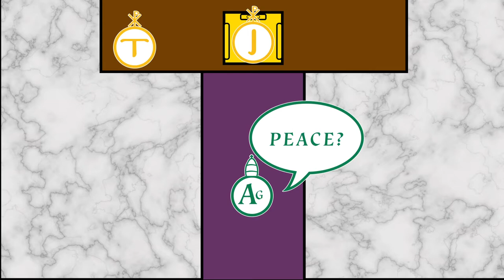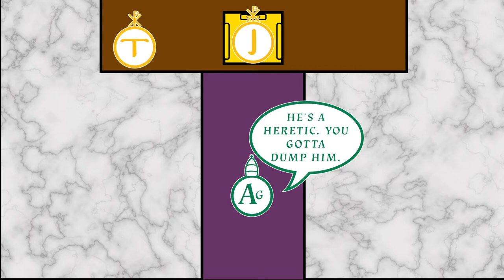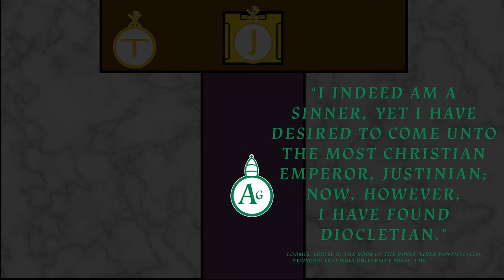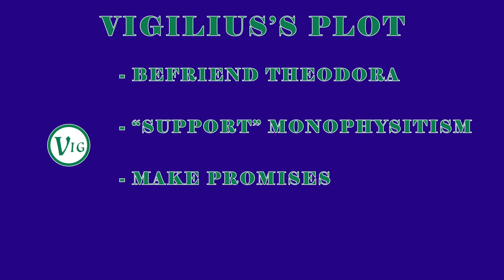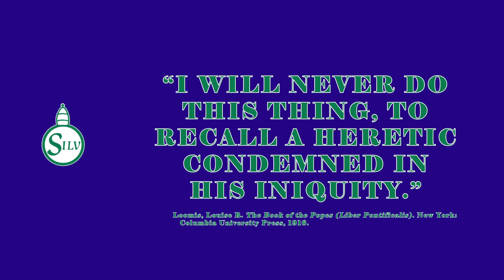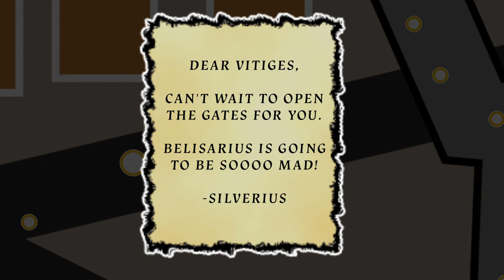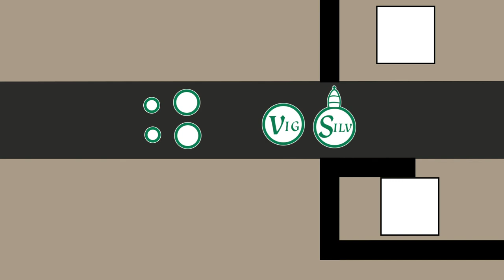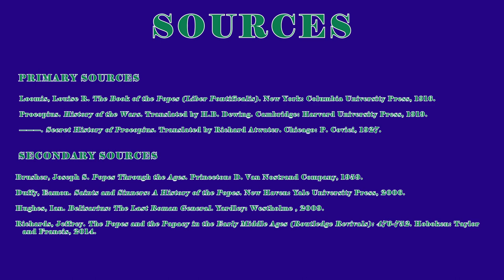The Deposition of Pope Silverius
During the siege of Rome in 537, Pope Silverius was deposed on orders from Constantinople. The series of events that lead to this were described by historian Jeffrey Richards as being "as tangled a web of treachery and double-dealing as can be found anywhere in papal annals."